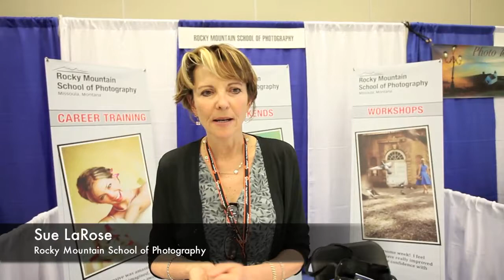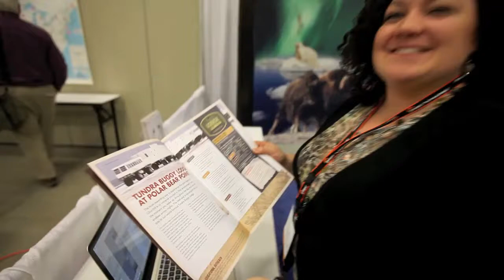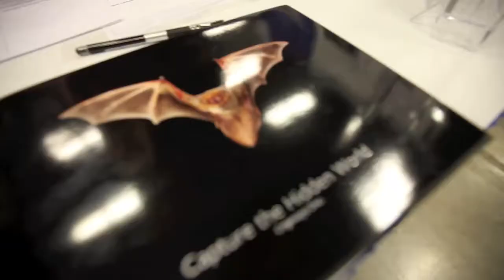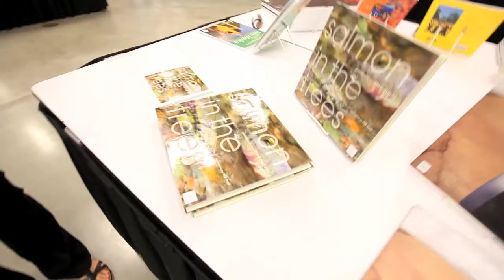NANPA Nature Photographers Use Social Media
Paul Hassell interviewed (bombarded) about 20 different photographers and editors at the annual NANPA Summit to ask them about their uses of social media. Interactions include the likes of Kathy Adams Clark, Rich Reid, Brennan Rimer, Bruce Haley, Gary Farber, Jerry Dodrill, Amy Gulick, Bill Campbell, and John Nuhn. This collection was shown and used in Paul's breakout session on integrating social media (Facebook, Twitter, Blogs, etc) into your life as a nature photographer. Greetings from McAllen, TX!